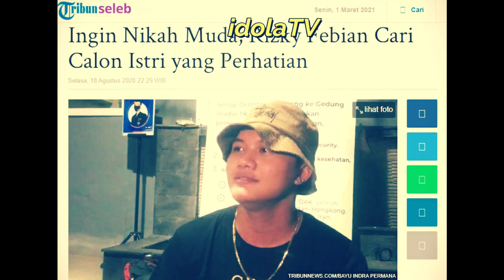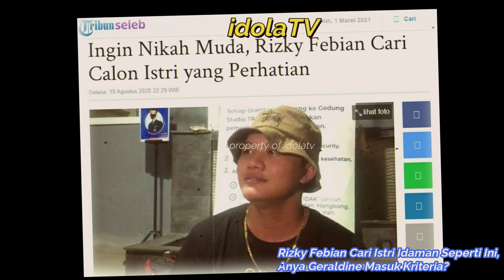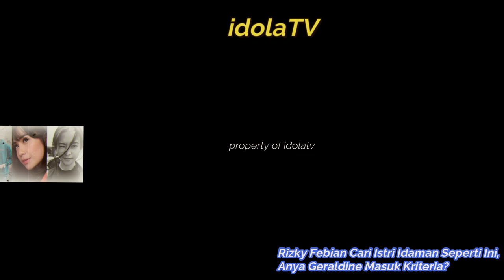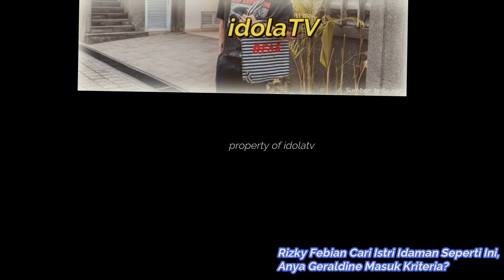Rizky Febian Cari Istri Idaman Seperti Ini, Anya Geraldine Masuk Kriteria